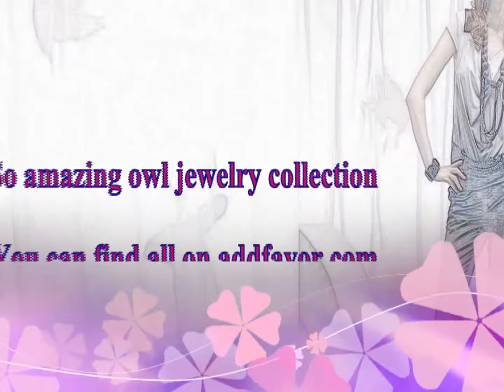Cute owl jewelry collection-addfavor.com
AddFavor online e-commerce supplier is a professional Cross Board Trading company, We are one of the largest supplier on jewelry making in China.So addfavor is the best choice of women jewelry.Our product are very
rich,necklace,earring,bracelet,ring,brooches,anklet,, we have any jewelry you need.Besides our jewelry are very cheap and good quality.Pls visit our web:http for more details
This videl is about our cute owl jewelry series,so many ladies like them, for more cute owl jewelry:-) dears sharing it with your friends